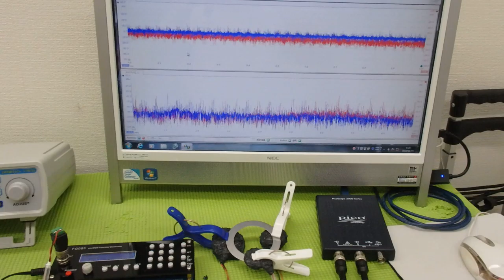メガヘルツの超音波発振制御プローブの製造技術 ultrasonic-labo